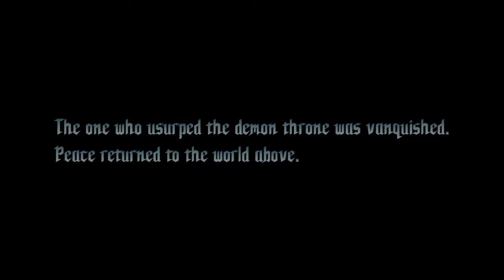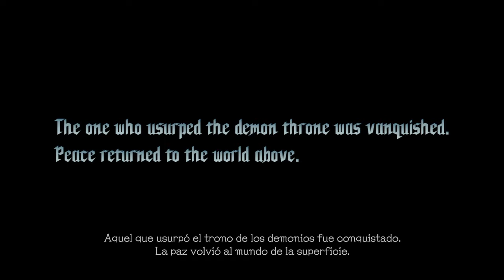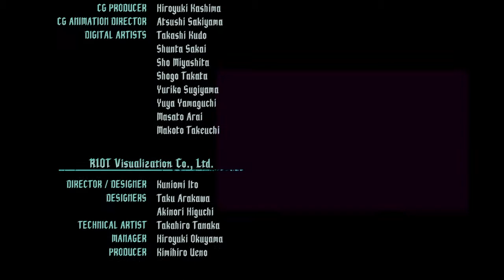Devil May Cry 5 Super Secret Ending (Defeating Urizen with Nero)